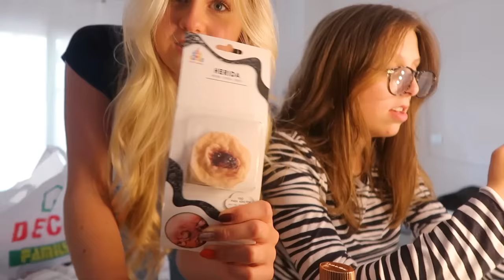FALL DAY IN MY LIFE 👻 HALLOWEEN VLOG | MaVie Noelle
FALL DAY IN MY LIFE VLOG ! HALLOWEEN EDITION! Cheyenne und ich haben uns auf Halloween eingestimmt und zusammen einen lustiges Tag gehabt, wir waren Halloween Sachen shoppen und haben danach eine Pancake Art Challenge gemacht…was denkt ihr wer hat gewonnen? Und was darf nicht fehlen? Halloween Schminken natürlich, BOO!

MEIN NEUES BUCH IST DA: MAKE YOUR LIFE SHINE!

TIME STAMPS:
00:00 Intro
00:10 Halloween Shopping
02:33 Pancake Challenge
06:06 Halloween Haul
07:17 Narben schminken
10:10 Night time
12:15 Outro

🛍️ "HOORAY FOR TODAY"- meinen neuen SCHÜLERKALDENDER 2022/23 GIBT ES JETZT (6,99 €)